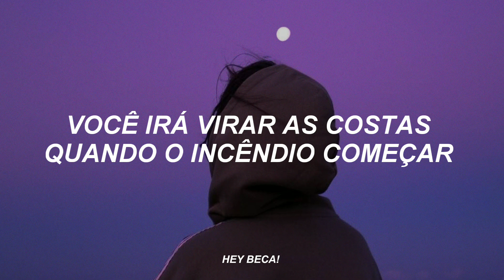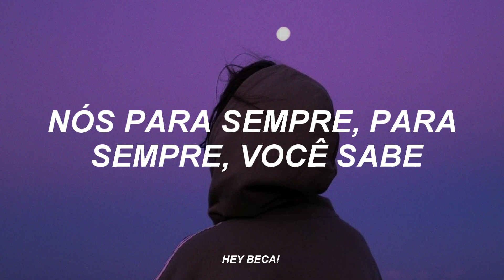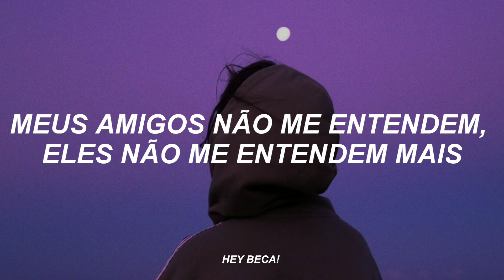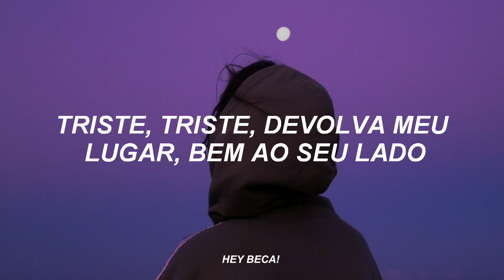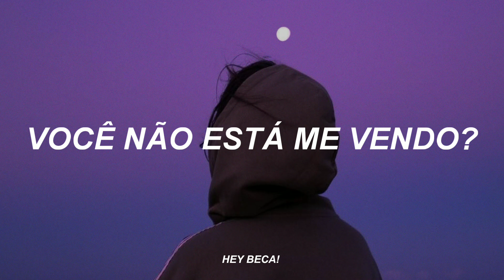TXT – Can't you see me? (Tradução Legendado)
Não é autorizado respostar os vídeos do canal!

Tradução e legenda por: Hey Beca

Artista/grupo: TXT, TOMORROW X TOGETHER

Hey pessoas, tudo bom? Eu sou a Beca e bem vindos ao canal! Nele você verá vídeos relacionado a kpop e tudo sobre esse mundo abrangente! Faço vídeos não só sobre tradução, mas gosto de trazer um pouco de tudo.  Se você é novo(a) no canal, seja bem vindo(a) a nossa família de Bekinhas e Bekinhos! Vídeo novo toda quarta e sábado às 18:00 hrs.

algumas perguntas e respostas sobre mim:

• qual editor você usa? | kinemaster e power director

• quem edita seus vídeos? | eu mesma edito e faço as capas

• nome, idade e formação? | irei revelar assim que batermos 100k

“todos nós brilhamos da maneira que somos”